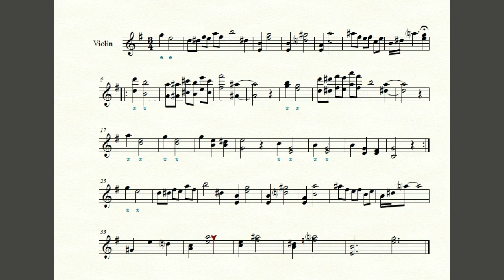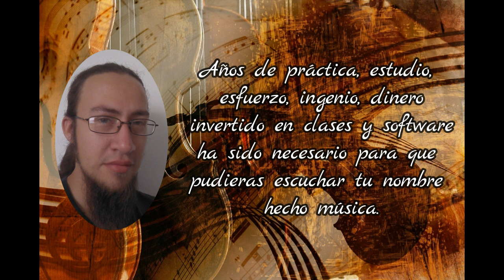Pieza breve N°10 en Mi menor para violín solo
Banco Inbursa
Nombre: Luis Antonio Molina Chávez
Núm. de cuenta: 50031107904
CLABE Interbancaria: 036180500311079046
Depósitos en Banco Inbursa, Oxxo, Walmart, Aurrera y tiendas de la cadena Walmart o transferencias SPEI usando la CLABE.
Al hacer cualquier donación recibes en tu correo electrónico la partitura en pdf con tu nombre en la dedicatoria.
Puede ser un lindo regalo para alguien cercano.